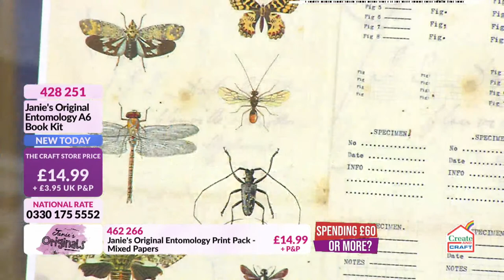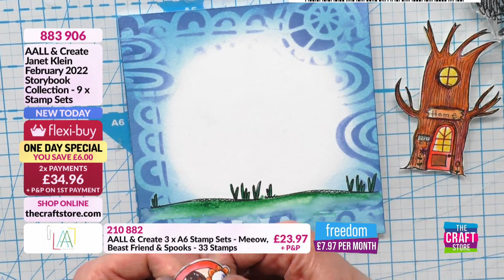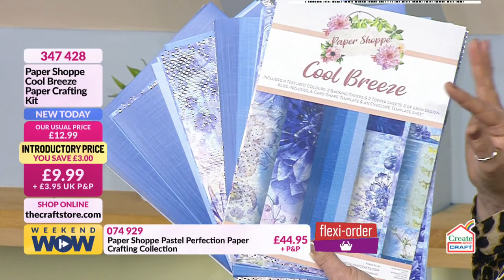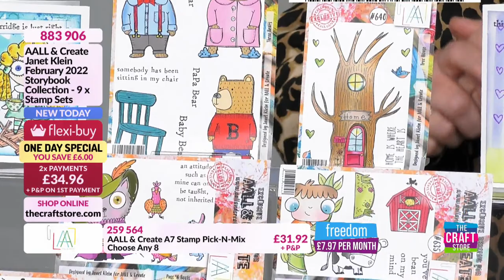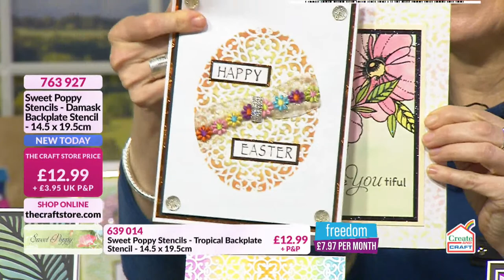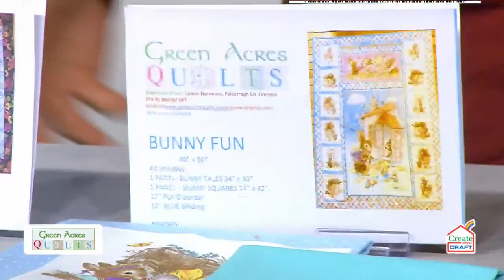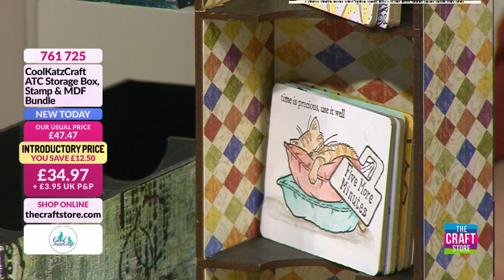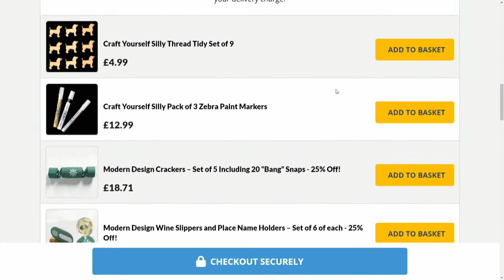The Craft Store UK Live on YouTube!